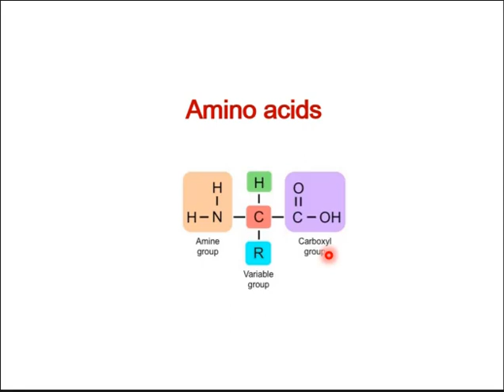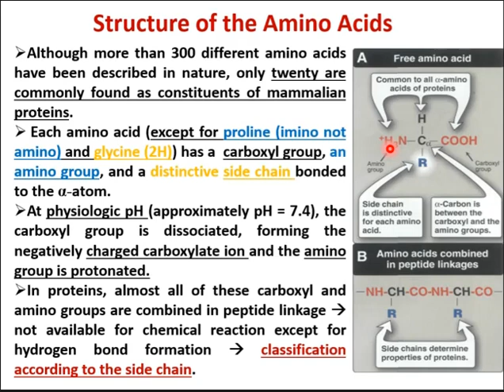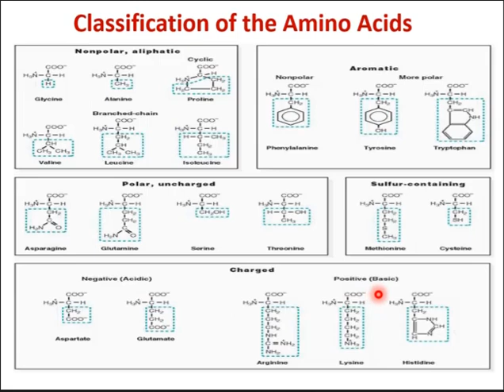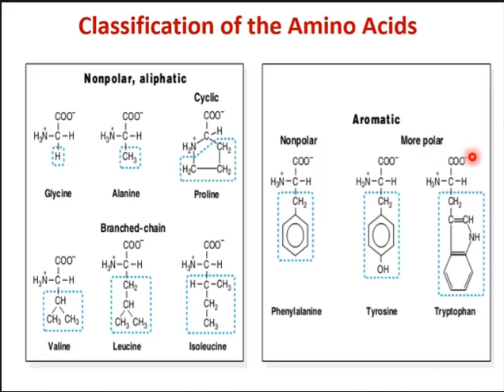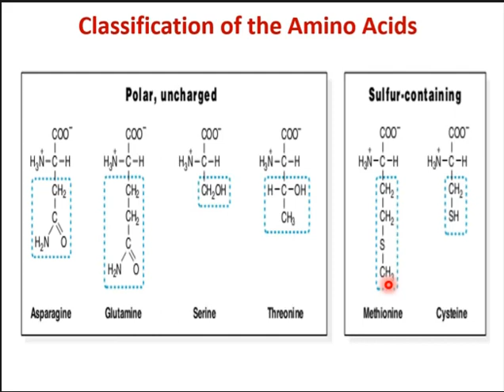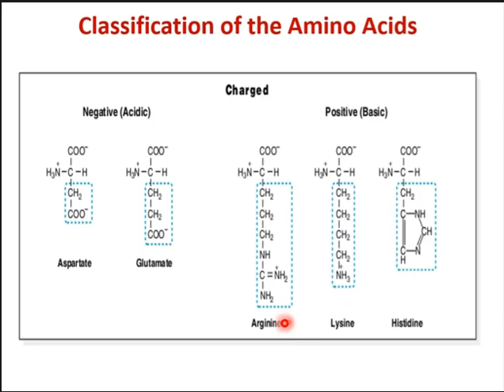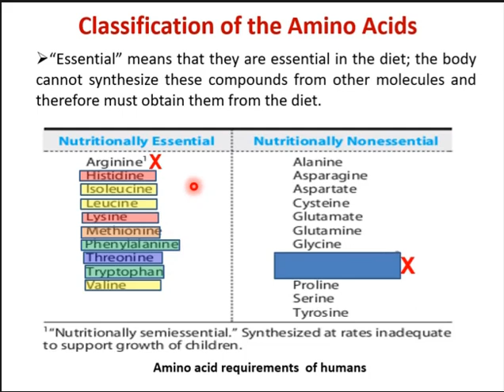𝟎𝟐. 𝑨𝒎𝒊𝒏𝒐 𝑨𝒄𝒊𝒅𝒔 𝑷𝒂𝒓𝒕 𝟏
Amino acids part 1